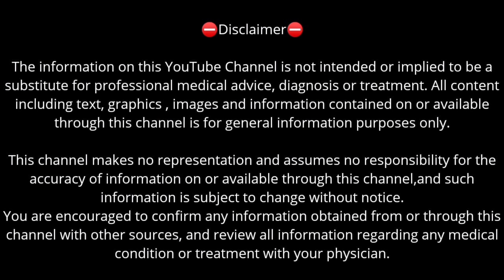Top Pregnancy Dos and Don'ts / Precautions during pregnancy / All about pregnancy / pregnant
sleeping position during pregnancy / safe sex during pregnancy / exercise during pregnancy / predicting baby sex / Do's and Don't / pregnancy care / about pregnancy / tips and care

📎 Breast pad

📎 New mom maternity pad

📎 New mom disposable pad

📎 CEE women's cotton non padded non-wired maternity (Bra)

📎 Mee Mee baby gentle wet wipes

📎 Cotton housiry mitten set / hand gloves

📎 Sebamed baby extra soft cream

📎 DEXTRO Cloth Diapers for Babies

📎 Baby Feeding Pillow with Detachable Cover

📎 Maternity Pillow

📎 Quick dry sheet

📎 kitchen items

🤰when you are pregnant, its not only just about what you are doing to be healthy, but what you are avoiding as well. By now, your head is probably of rules on what to do when you are pregnant.
whether they come  from books, magazines, your health care provider or your friends and family, all of those pregnancy tips urge you to live these nine months of your life in every specific way-ostensibly for your own good as well as the baby's. But the truth is that these restrictions and recommendations may be based, may not be based on scientific studies and may not be right things for you. In this video am sharing you all about that..
please leave your comments or doubts..

🧚‍♀️Parenting promotes the child's mental, linguistic and emotional development. Toddlers are very curious about the world around them and eager to explore it... healthy parent involvement and intervention in the child's day-to-day life lay the foundation for better social and academic skills...so,we are here to help you with some tricks and tips about parenting... together we can develop a beautiful world... welcome to our complete toddler parenting channel...🧚‍♀️